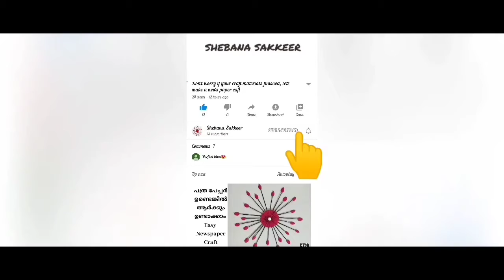Easy bottle art- Ini drawing ariyathe vishamikkanda itha oru simple bottle art..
Hi friends,

This is the way how you can do bottle art in simple way ,If you don't know drawing den trust me this vedio will help you,

materials: Glass bottle, Transparent paper, Carbon paper,  Permanent marker,  Acrylic colours, beads, Fevicol.

Query solved:

1.How to paint bottle in simple way
2.How to make easy bottle art
3.Bottle art for beginners
4.how to paint bottle without knowing drawing
5.how to  make beautiful gift for mom
6.how to make mother's day special art in bottles